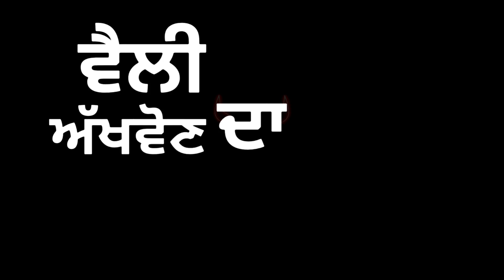Vailly | Labh Heera | Black Background Status | doabe_wale01 | Latest Punjabi songs 2021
doabe_wale01
SidhuMooseWala punjabi status new
punjabi status,
status,
new punjabi song status army,
a kay new punjabi song whatsapp status,
new punjabi song status black background sidhu moose wala,